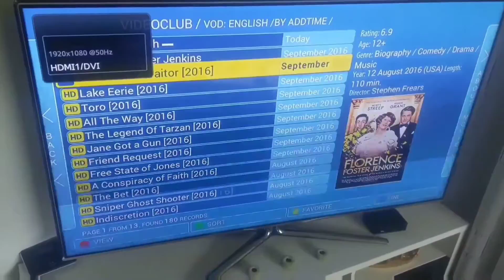Thomas and friends calling all engines part 4(7)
Herr part 4